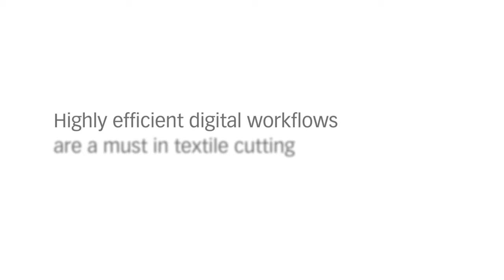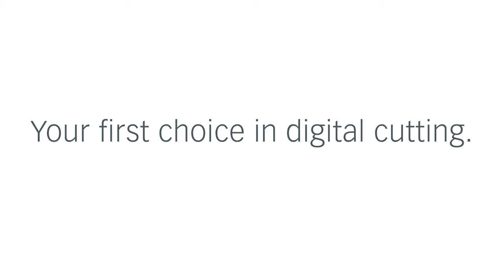Nesting parts on plain fabrics with Zünd & MindCUT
High-performance digital cutting technology combined with high-precision tooling, advanced vision systems, and highly efficient software: standardized data is imported and processed at the push of a button. The software recognizes part and marker-based data and also enables the creation of new markers.